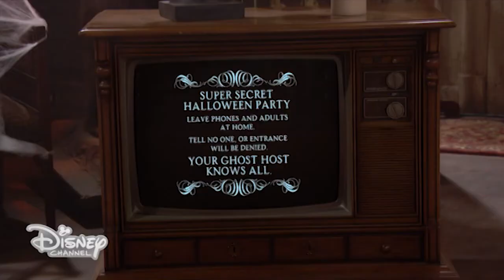Jessie - La festa di Halloween